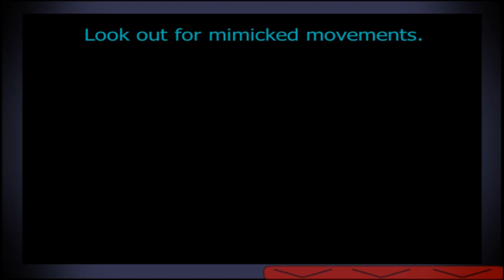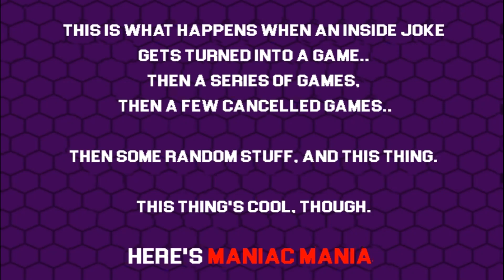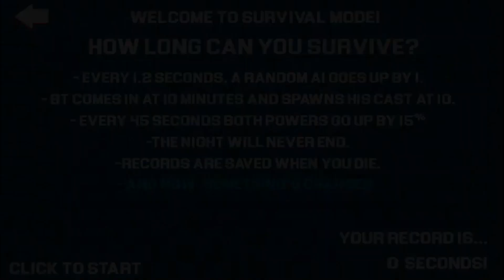FNaS Manaic Mania Full Game Part 3 (Phantom Ian Fight) Completed!!!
This Took Me One Attempt To Be It.
Note:To Unlock Phantom Ian You Need To Unlock Every Achievement In The Game.